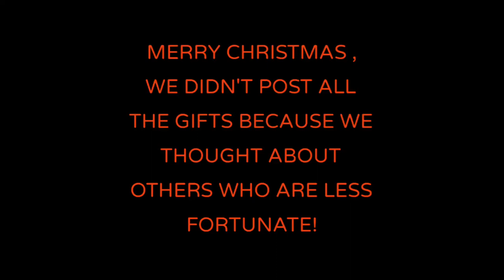MERRY CHRISTMAS: KIDS OPENING ONLY ONE GIFT!